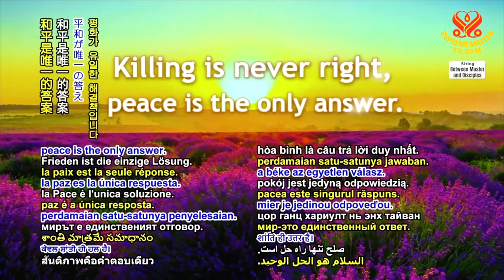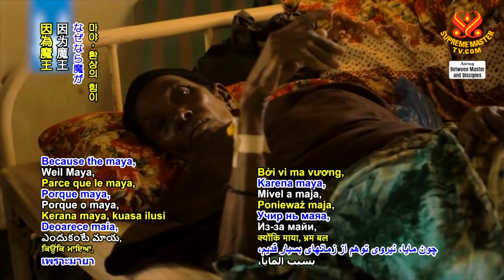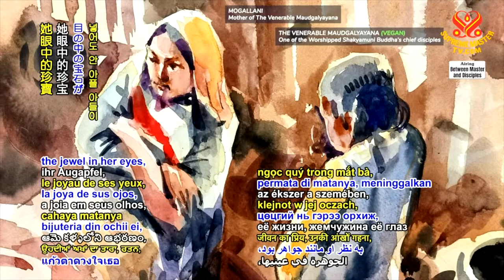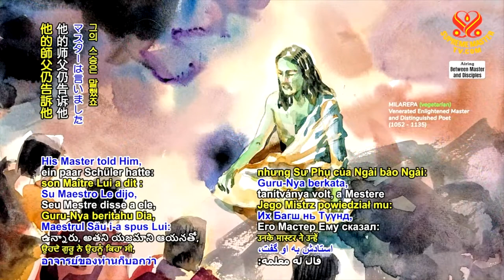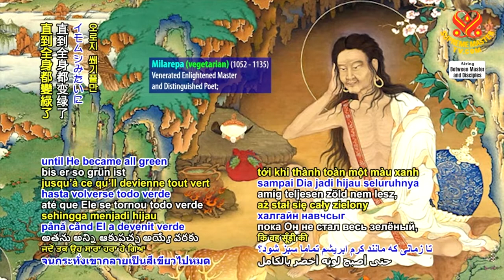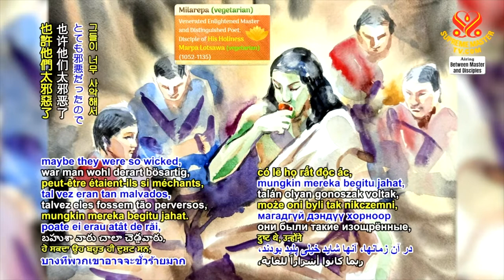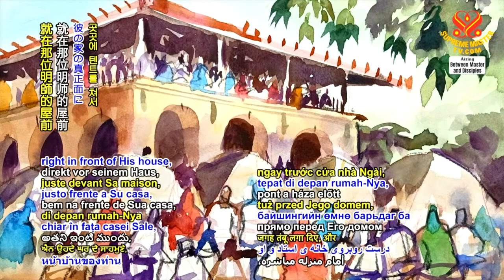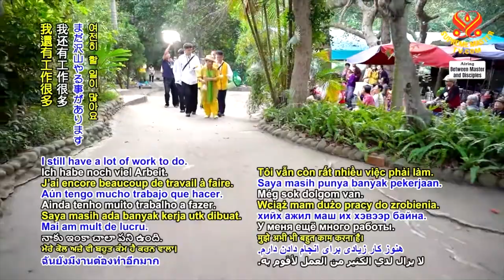Thần Thông Không Bao Giờ Đủ Để Bảo Vệ Quý Vị | SupremeMasterTV.com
Giữa Thầy và Trò
Thần Thông Không Bao Giờ Đủ Để Bảo Vệ Quý Vị, Phần 1-5, ngày 2 tháng 12, 2018
Between Master and Disciples
Magical Power Is Never Enough to Protect You, Part 1-5, Dec 2, 2018
P1 00:02:40
P2 00:18:30
P3 00:35:57
P4 00:49:23
P5 01:03:32